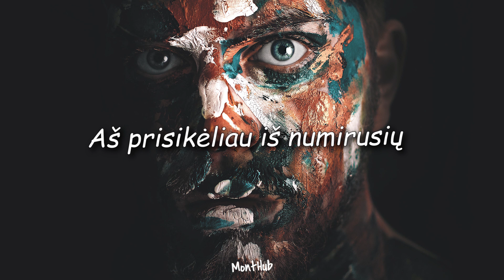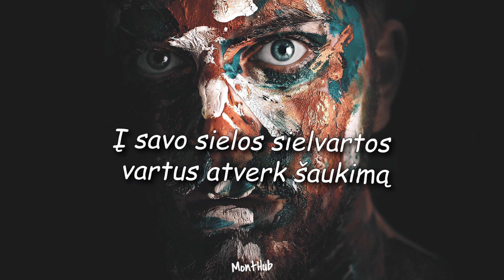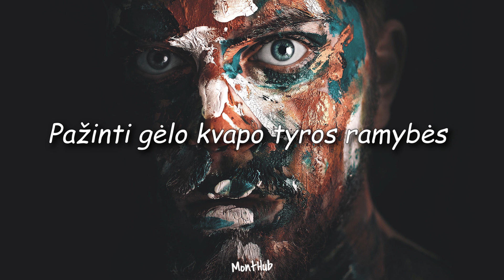ANIMA - PRISIKELIMAS (Lyrics video)